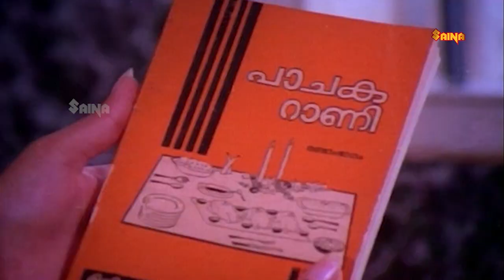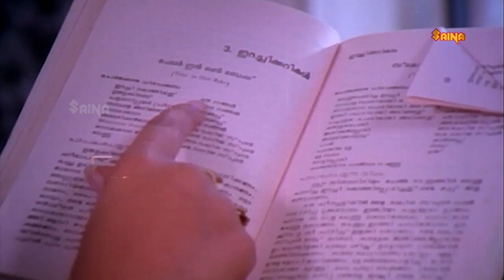"ഞാനൊരു ഭാഗ്യവാനായ ഭർത്താവാണ്..!" | Mammootty | Madhavi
Changatham is a 1983 Indian Malayalam-language film, directed by Bhadran, starring Mammootty, Mohanlal, Madhavi, and Captain Raju.